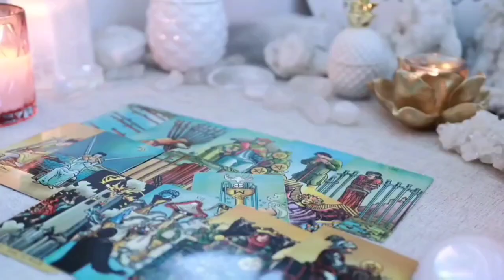ARIES 💫 Tomorrow’s Revelation Will Shift Everything You Thought You Knew!🚨TAROT TODAY